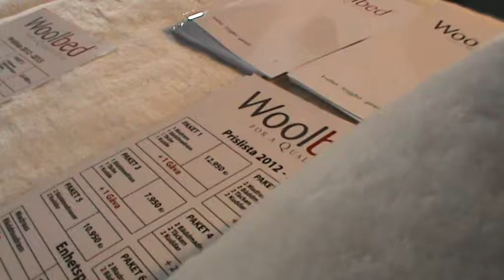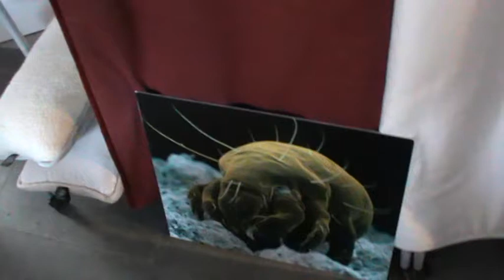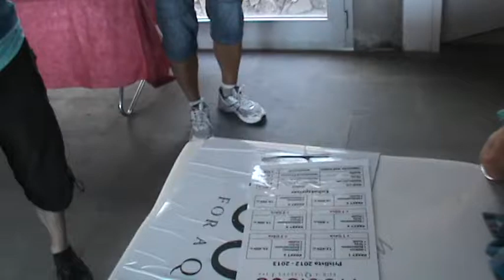ИСПАНИЯ: Цены на матрасы для скандинавов... Канарские острова... Ла Гомера Испания